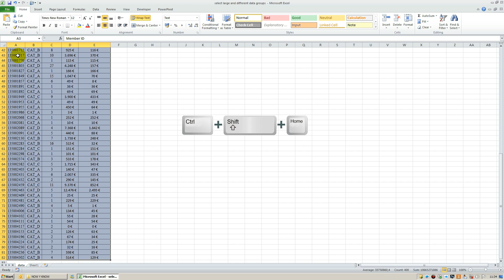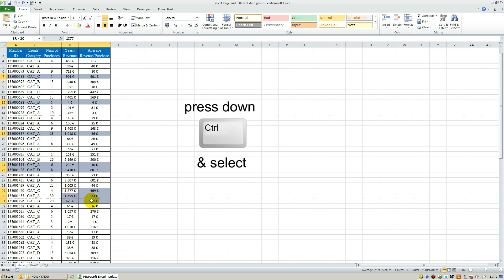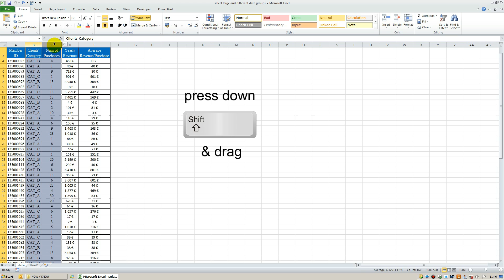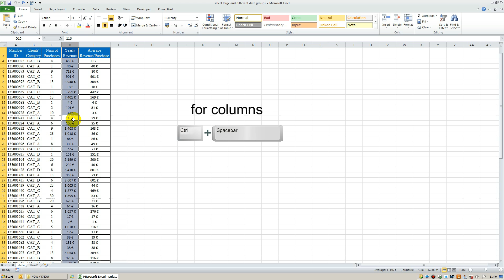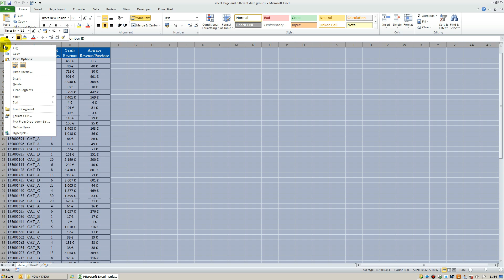Select Data in excel. How to select data from various rows, columns and parts of your EXCEL sheet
Learn how to select data in excel from various rows, columns and parts of your EXCEL sheet.
This is a free on line video tutorial about how to learn MS office and how to use MS office in an easy to learn way. In particular, in this free excel tutorial, you will learn how to use Microsoft excel, how to implement Microsoft excel tips, how to make and how to do specific things in excel, how to analyze numbers and perform data analysis with MS excel and MS office.  This online, video free tutorial, is suitable either for beginners in excel and/or for advanced excel learning and refreshing.  Watch this video and gain professional knowledge in data analysis and practical organizational skills in an easy way.

On a worksheet, you can select cells, ranges, rows, or columns — for example, to format the data in the selection, or to insert other cells, rows, or columns. You can also select all or part of the cell contents and turn on Editing mode so that you can modify the data. You can select cells and ranges in a Microsoft Excel table just as you would select them in a worksheet, but selecting table rows and columns is different from selecting worksheet rows and columns.

In this online video tutorial you will learn how to Use these simple keystrokes to simply select multiple columns or rows of data in Microsoft Excel 2010.

There are several methods to select data in Excel. You can use your keyboard; you can use your mouse; you can select cells by using the keyboard and the mouse together;

A single cell
Click the cell, or press the arrow keys to move to the cell.

A range of cells
Click the first cell in the range, and then drag to the last cell, or hold down SHIFT while you press the arrow keys to extend the selection.

Cells to the last used cell on the worksheet
Select the first cell, and then press CTRL+SHIFT+END to extend the selection of cells to the last used cell on the worksheet (lower-right corner).

Cells to the beginning of the worksheet
Select the first cell, and then press CTRL+SHIFT+HOME to extend the selection of cells to the beginning of the worksheet.

Columns
You can also select cells in a row or column by selecting the first cell and then pressing CTRL+UP ARROW

Cell range
Select the first cell or range of cells, and then hold down CTRL while you select the other cells or ranges

Adjacent rows or columns
Drag across the row or column headings. Or select the first row or column; then hold down SHIFT while you select the last row or column.

Nonadjacent rows or columns
Click the column or row heading of the first row or column in your selection; then hold down CTRL while you click the column or row headings of other rows or columns that you want to add to the selection

All cells in a worksheet
Click the Select All button or Press CTRL+A. Pressing CTRL+A for a second time selects the entire worksheet.

Have Fun !!